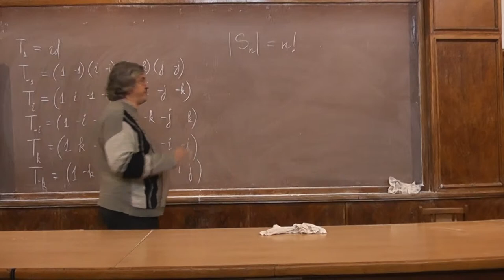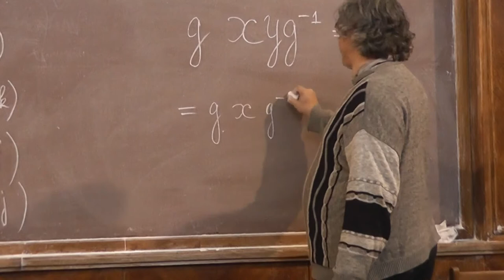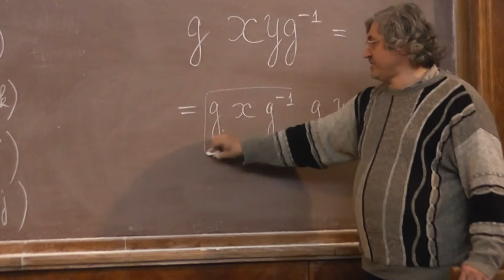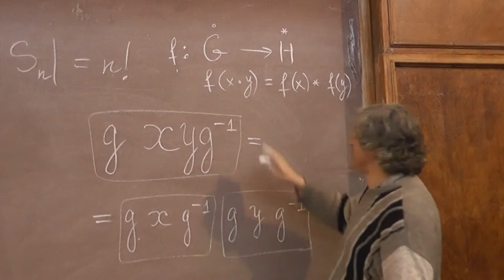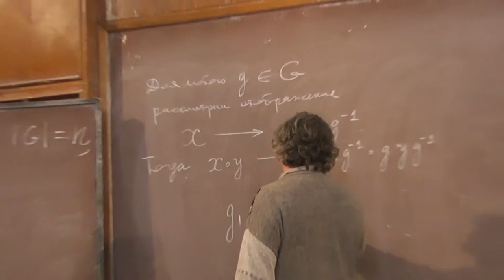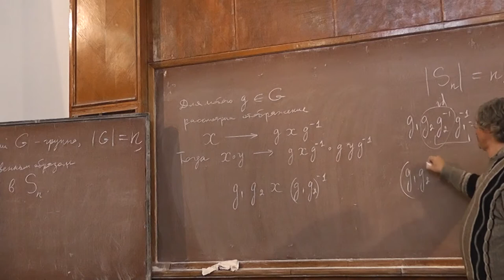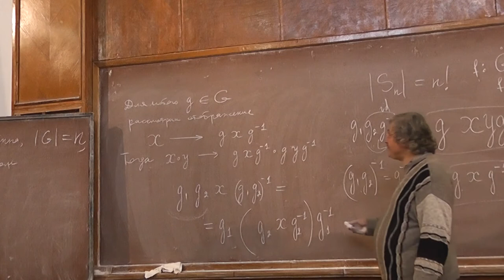35 Внутренний автоморфизм